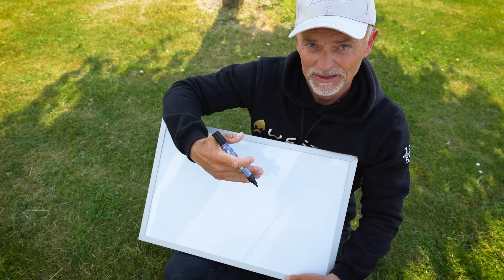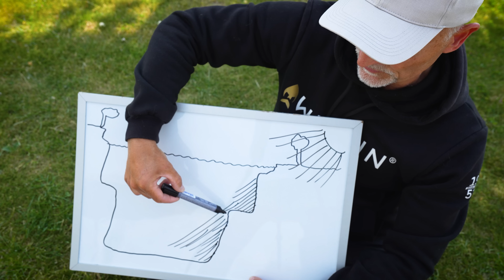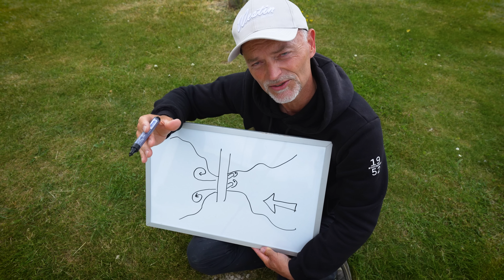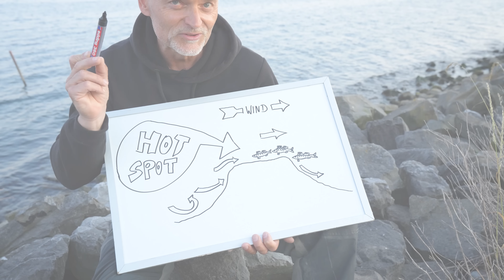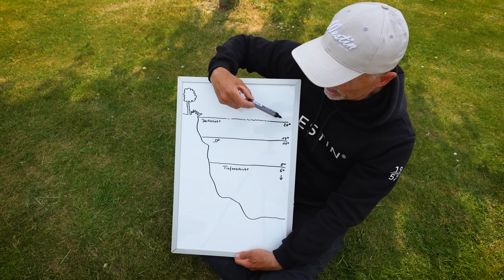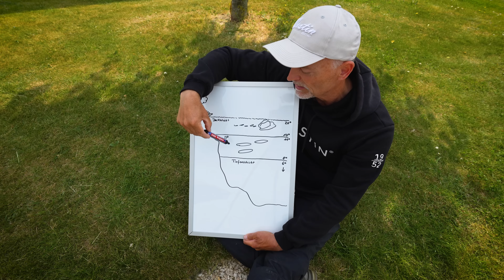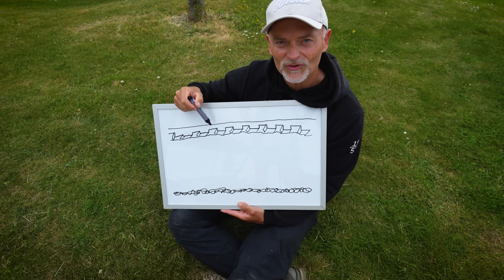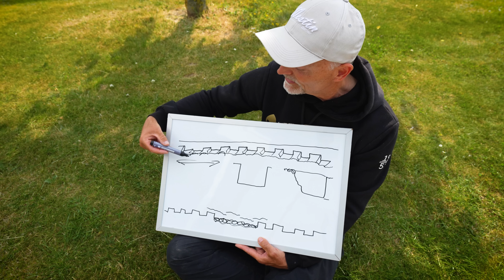Wo jagen jetzt die Zander?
Wenn du wissen willst, wo jetzt die Zander nach der Schonzeit in "Stillgewässern" jagen und am besten zu fangen sind, dann schau dir dieses Video an!